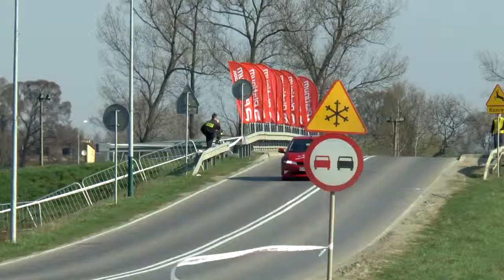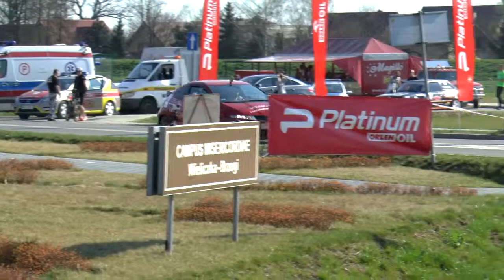XI Memoriał Kuliga i Bublewicza 2017 | Paweł Lenczowski | Honda Civic [Motorecords.pl]